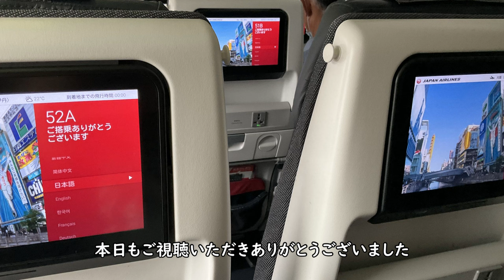【CAアナウンス】JAL日本航空101便、羽田空港→大阪伊丹空港B787-8(2022年6月11日収録)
2022年6月11日収録、JAL日本航空101便、羽田空港→大阪伊丹空港ボーイング787-8の機内アナウンス、CAアナウンスです。

Everyday Update!